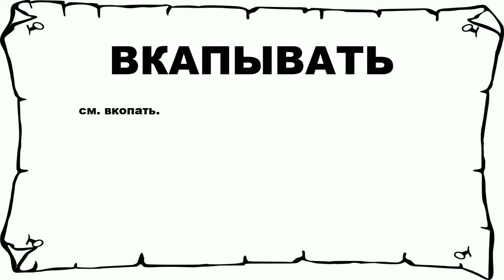ВКАПЫВАТЬ - что это такое? значение и описание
Хочешь знать что значит ВКАПЫВАТЬ? тогда слушай до конца.

 см. вкопать.